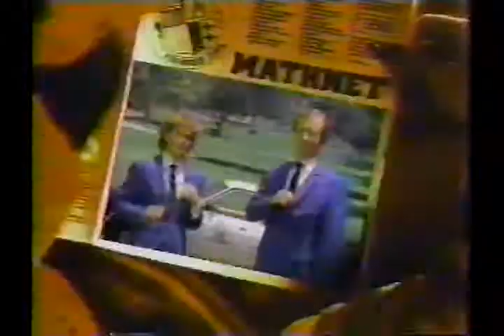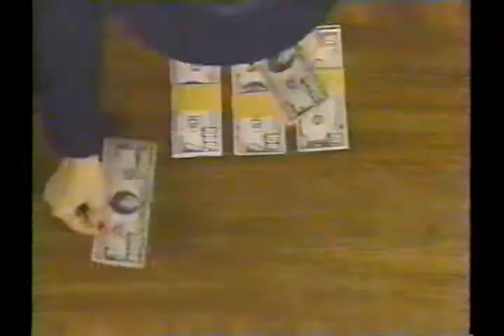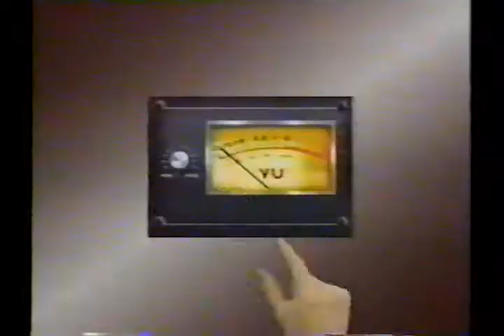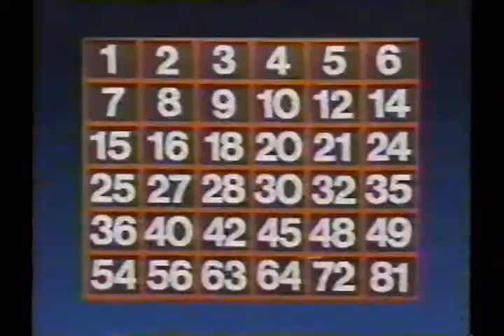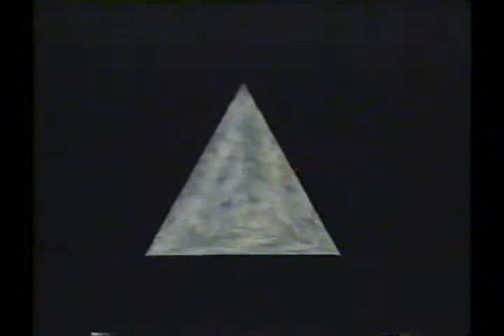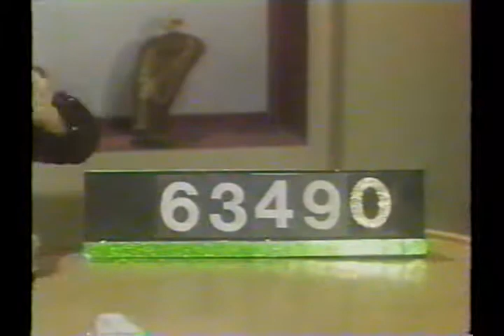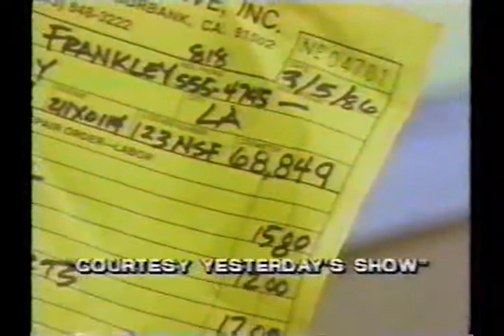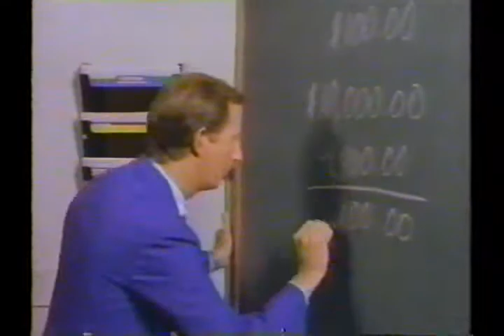Square One TV 153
Here's another episode. For educational and entertainment purposes only.